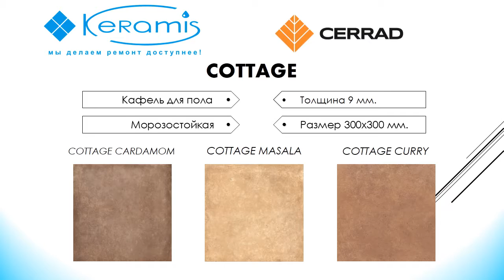Напольная клинкерная плитка Cerrad Cottage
Клинкерная плитка Cerrad польского производства отлично подходит как элемент отделки для работ внутри и снаружи сооружения, а также для системы наружной теплоизоляции. С 1994 года компания Cerrad производит клинкер и профиля сухой формовки глубокого спекания.
Cottage - это новая коллекция напольной плитки 2015 года выпуска. Напольная клинкерная плитка Cerrad Cottage стандартного формата полностью сочетается с фасадной плиткой

Краткие характеристики:
- страна производитель - Польша
- дизайн поверхности плитки: матовая
- назначение плитки: напольная
- размер плитки 30x30
- гарантия 5 лет
- морозоустойчивая

Саундтрек: Galactic Mouth - Thunderstorm